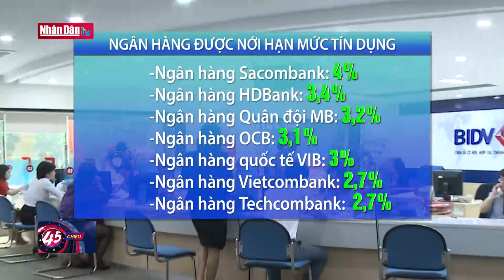Ứng phó với biến động giá dầu | Tin kinh tế nổi bật tối 8/9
Ứng phó với biến động giá dầu | Tin kinh tế nổi bật tối 8/9 | Truyền Hình Nhân Dân
1. Dự Báo Thời Tiết Hôm Nay